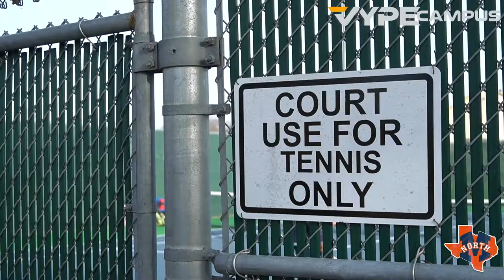HIGHLIGHTS: McKinney North Tennis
Check out the highlights for McKinney North Pool Play